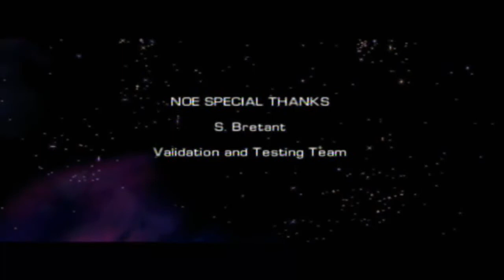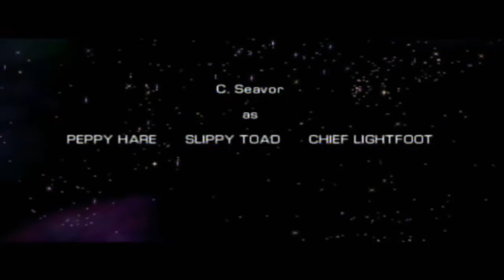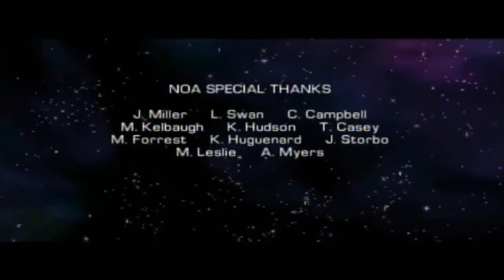Let's Play Starfox Adventures Part 30 [GERMAN] Fox McCloud VS. Andross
Ein Rissen Affenkopf LoL xD
Ballern wir auf den Schädel ein ^^
Und wir treffen in der Letzten Sekunde einen guten Freund :)